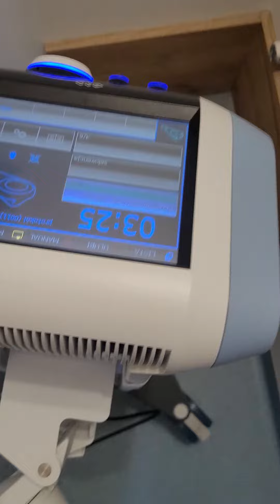Rehabilitacja w REHA MEDICA TARNÓW